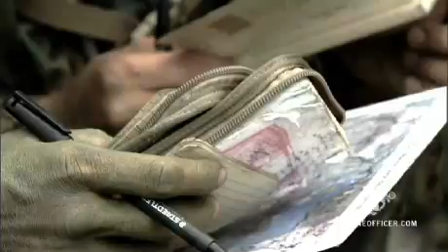Marine Corps OCS Goal: Leadership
Considering being a leader of the few, the proud, the Marines? has some great information for anyone looking at the Marines OCS or PLC, including physical fitness, recruiting process tips, and more.